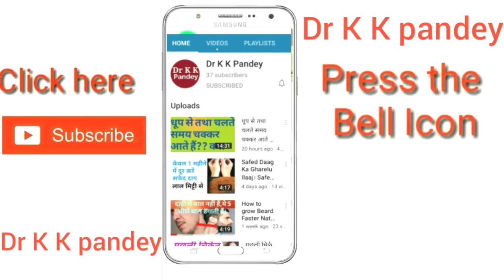Phosphorous 30 Homeopathy Uses in Hindi | Phosphorus 200 homeopathy benefits | phosphorus kya hai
I explain Phosphorous homeopathy medicine symptoms and uses in hindi.

👍Consultation Fee--

IFSC Code-SBIN0011247
(Kamalakar Pandey)